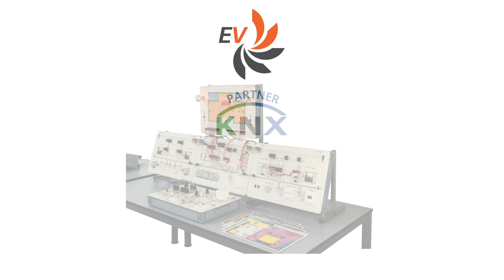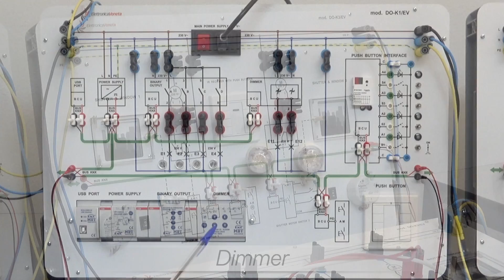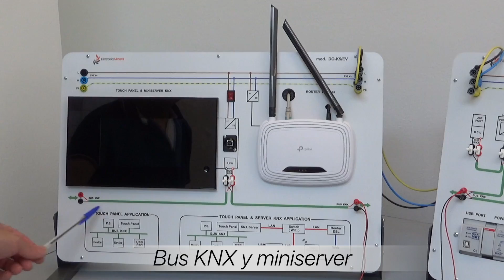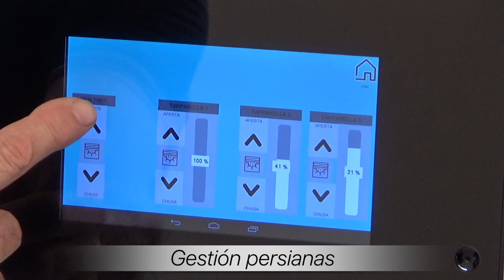LABORATORIO MODULAR DE DOMOTICA KONNEX - Línea DO-K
Las instalaciones eléctricas que utilizan los estándares KNX permiten descentralizar los dispositivos y evitar el uso de unidades centrales para gestionar la transmisión de la información entre sensores y actuadores. Gracias al Bus KNX, los dispositivos de mando y los actuadores ya no están cableados entre ellos, porque las conexiones son vía software y la información viaja a través de la línea bus.